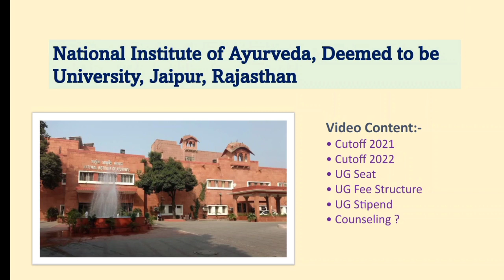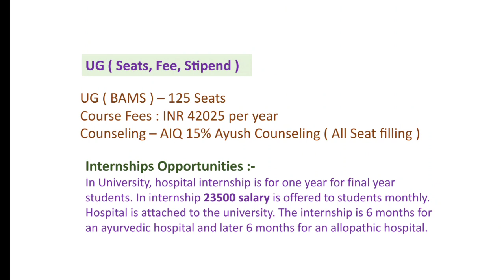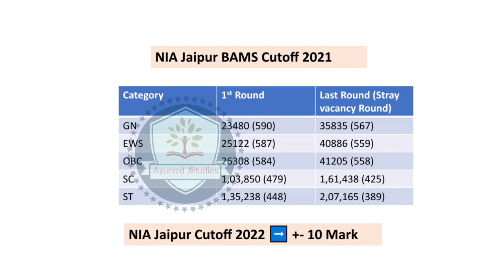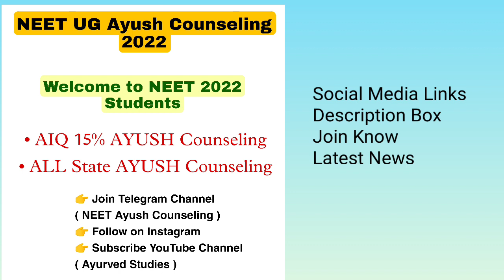NIA Jaipur Ayush Counseling Cutoff 2021 & 2022 || UG Seat, Fee Structure, Stipend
• Ayush Counseling 2021 & 2022 Cutoff
• NIA Jaipur UG Seat
• NIA Jaipur UG Fee Structure
• NIA Jaipur UG internship stipend
• More.

Hello 👋
Welcome to NEET 2022 Students
• AIQ AYUSH Counseling 2022
• All State AYUSH Counseling 2022
Latest News, PDF file and More..

aaccc-ug Counseling 2022
ayush counselling 2022
neet ayush counseling 2022 cutoff marks
ayush counselling cutoff 2021
ayush counselling latest news 2022